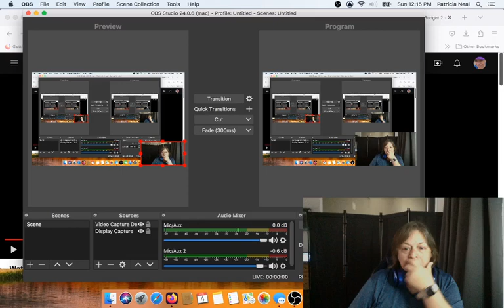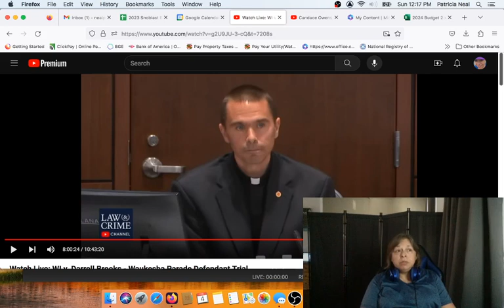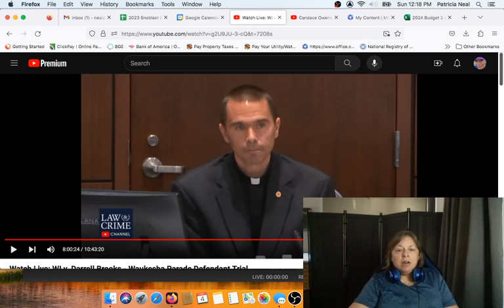An SUV is NOT a Bus Durrrrellll AKA bobblehead